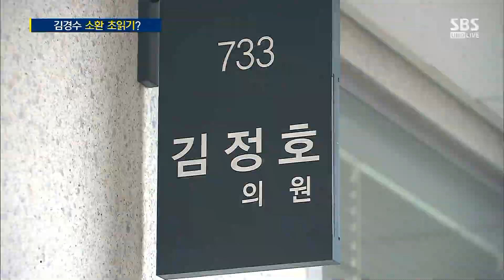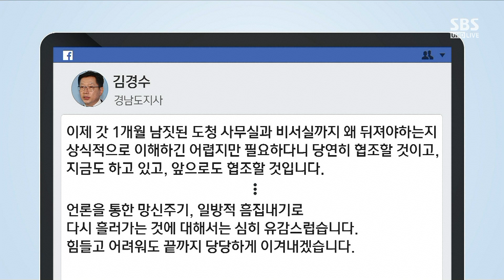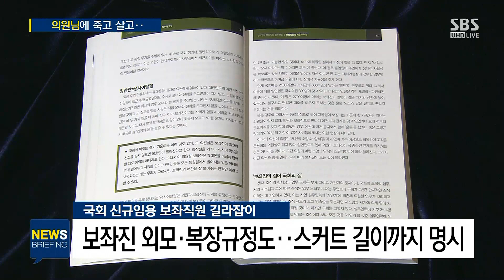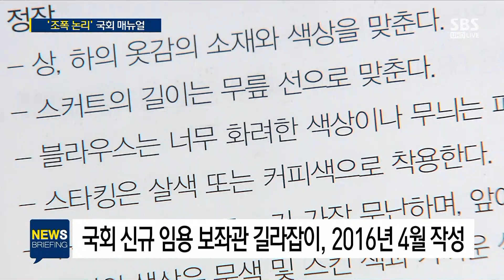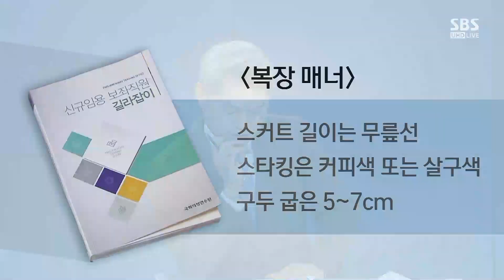정쟁 휘말린 기무사…김성태 "2004년에도 문건 작성" / SBS / 주영진의 뉴스브리핑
● 정쟁에 휘말린 기무사

"기무사, 존재 이유 사라져…폐지 후 국방부 안에 남아야"
"위수령·계엄 용어 존재 여부 차이 커…김성태, 지나친 물타기"

김병민 경희대 객원교수
"기무사 개혁, 국민 눈높이·군 현실 상충…어려워"
"김성태, 기무사 내부 적폐 여부 확인 입장인 듯"

● 김경수 소환 초읽기?

"국회와 집무실·관사 압수수색, 시기 놓친 듯"

"특검 핵심증거 확보 여부가 핵심"

● '조폭 논리' 국회 매뉴얼

"정책 아닌 개인 보좌…시대 뒤떨어져"

"국회의원 눈치보는 수직 관계 드러나"